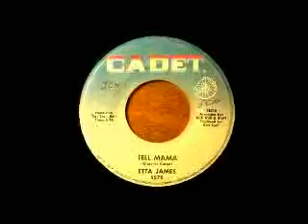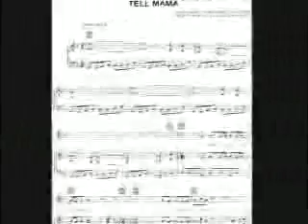Etta James "Tell Mama" My Extended Version!